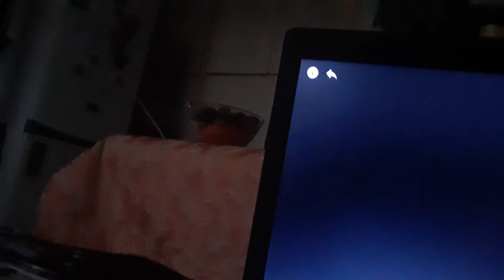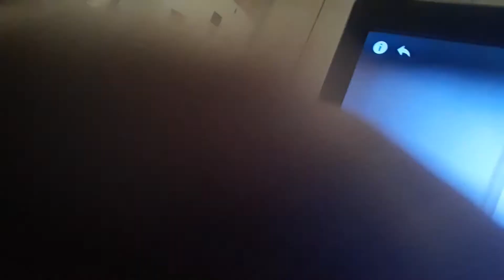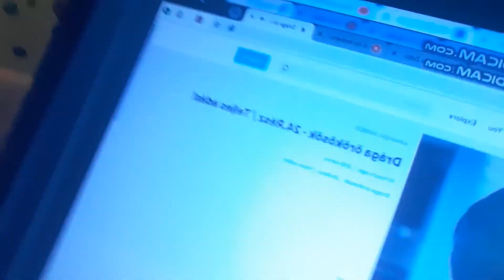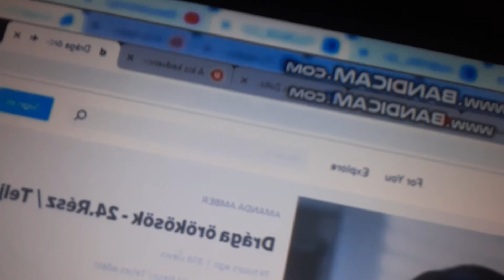Nemzeti Ünnep 1.rész - Kérdezz Felelek#3